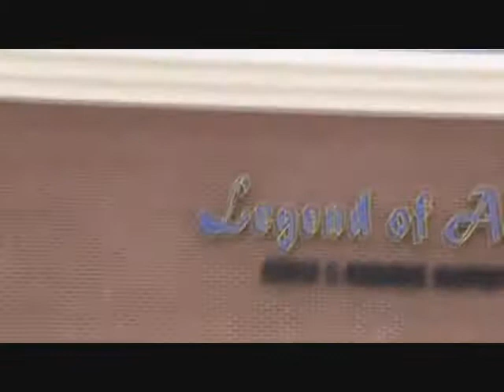6 11 10